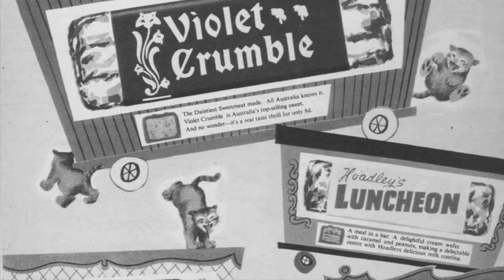Melbourne in the 50's.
Some great nostalgic shots of my home town in the 50's...along with a little swing track I put together a few years ago.